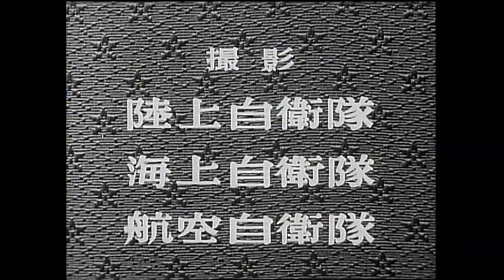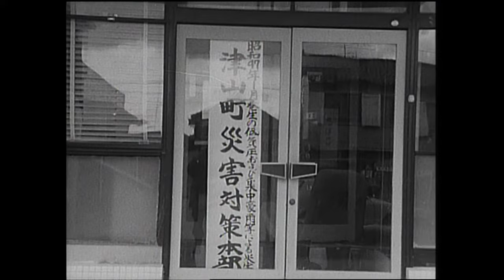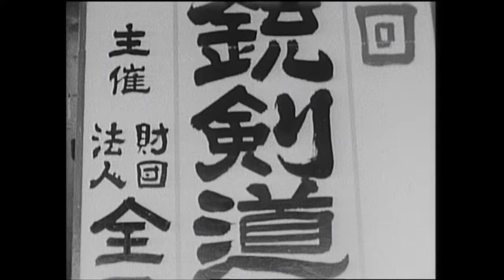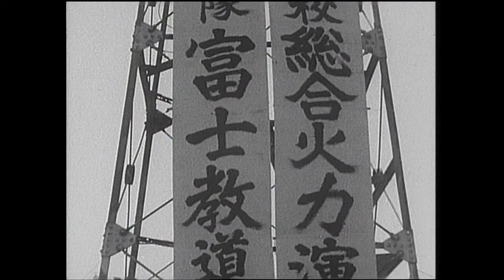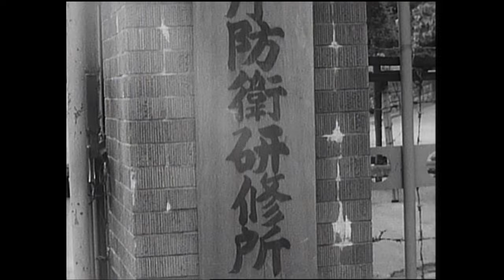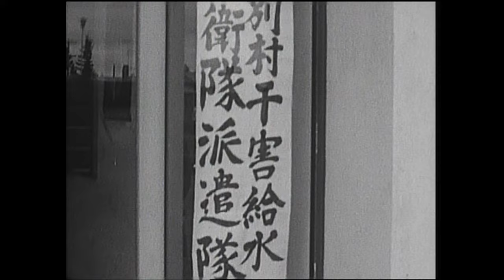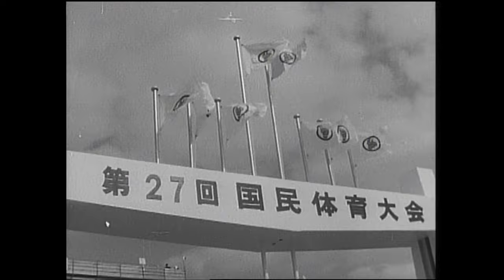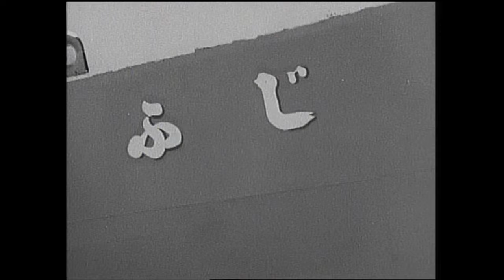昭和４７年防衛庁記録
00:00~　オープニング
00:30~　新年挨拶交換会
00:58~　冬季訓練
02:17~　札幌冬季オリンピック支援
03:28~　国民体育大会支援
04:23~　大雪災害復旧支援活動
05:34~　災害研究演習
06:12~　第１高射団編成
06:34~　防衛大学校卒業式、入学式
07:38~　パラグアイ大統領来日
08:26~　全日本銃剣道選手権大会
09:01~　防衛研修所研修
09:27~　沖縄返還
11:34~　砕氷艦ふじ帰港
12:02~　総合火力演習
13:01~　共同災害通信訓練
13:39~　海上自衛隊第１６回遠洋練習航海
14:21~　防衛庁長官、政務次官離着任式
15:40~　增原惠吉 防衛庁長官部隊視察
16:17~　防衛研修所研修員卒業式、入所式
16:58~　災害派遣
18:14~　民生支援
18:40~　陸上自衛隊ヘリボーン訓練
19:32~　百里基地臨時F-4EJ飛行隊新編
19:56~　新型３次元レーダーJ/FPS-1配備
20:27~　第１施設団改編式
21:01~　民生支援
21:37~　行事等支援
23:35~　自衛隊演習
24:26~　防災功労者内閣総理大臣表彰
25:07~　防衛研修所研修
25:33~　国民体育大会支援
26:15~　自衛隊記念日行事
28:57~　防衛大学校開校２０周年記念祭
29:27~　砕氷艦ふじ出港
30:02~　陸上自衛隊指揮所演習
30:40~　新型戦車渡渉試験
31:28~　短距離地対地誘導弾試験
32:01~　自衛隊ラグビー大会
32:35~　エンディング